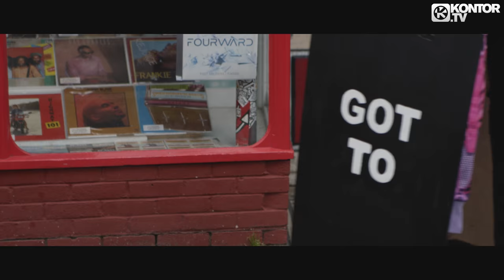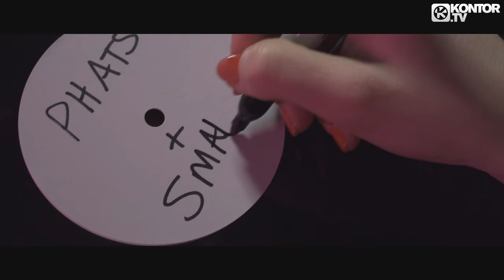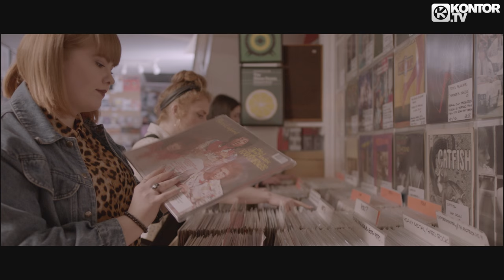Phats & Small - Turn Around (Hey What's Wrong With You) (Official Video HD)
TAKEN FROM ’’KONTOR HOUSE OF HOUSE VOL. 23 – THE SUMMER EDITION’’ +++ 42 FULL LENGTH & UNMIXED CLUB ANTHEMS PLUS SPECIAL DJ-MASTERMIX +++ INCL.